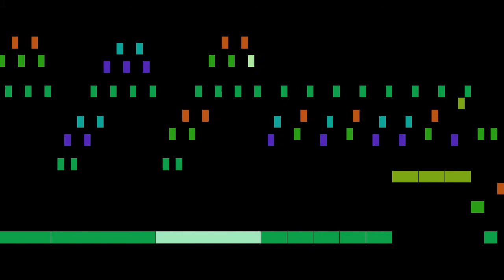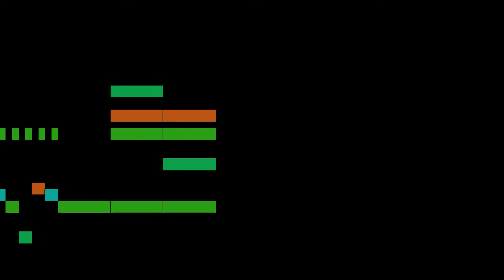Giuliani - 24 Studies for the Guitar, No. 11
24 Studies for the Guitar, No. 11, by M. Giuliani, with animated score.